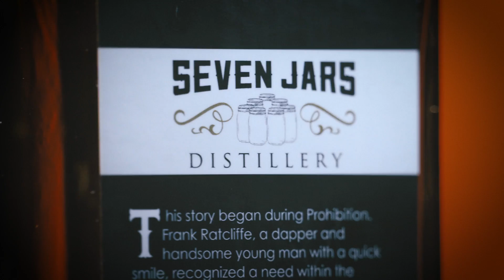Whiskey Commercial - Promo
Take a look at our Whiskey product promo.

Product: Seven Jars Distillery Apple Pie Whiskey
Web: @